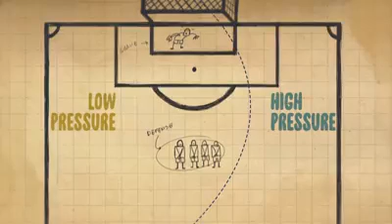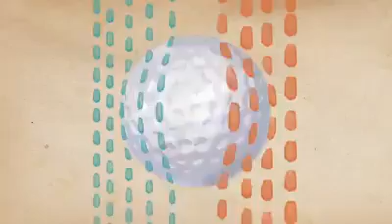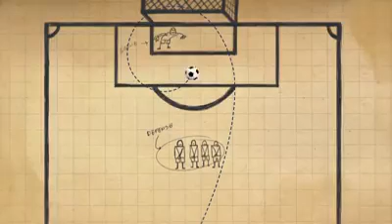foot Ball Physics